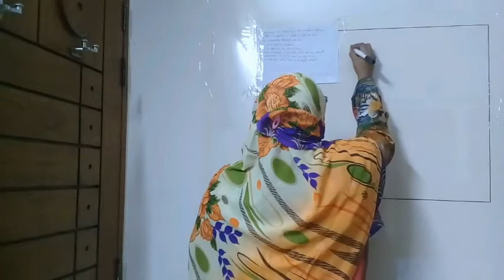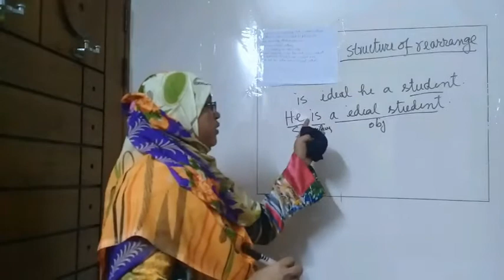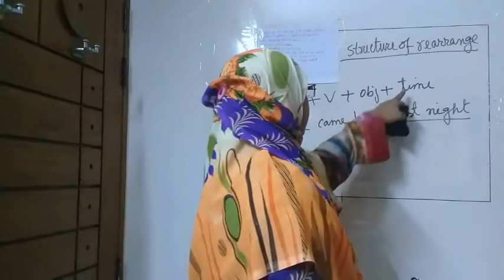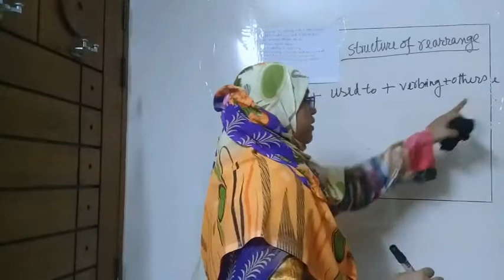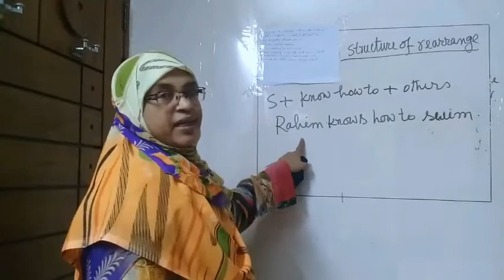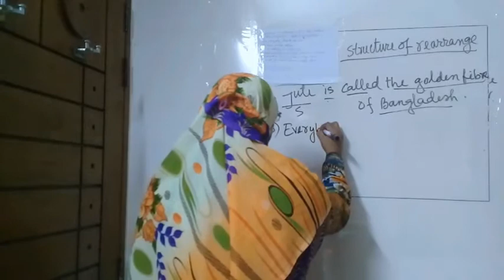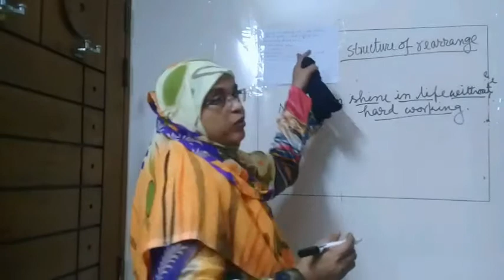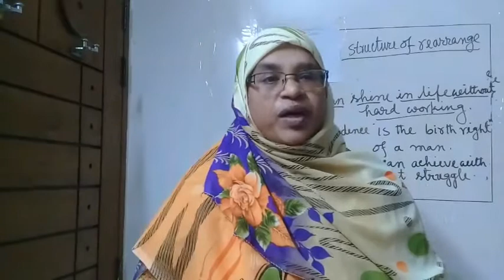Hazi Kashem Ali Mohila Degree College | Online Class-03 | Rehena Madam